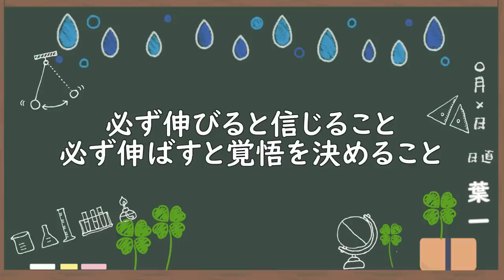受験直前で英語の得点を伸ばすことは可能なのか【プチ相談】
‹使用音源›
「甘茶の音楽工房」